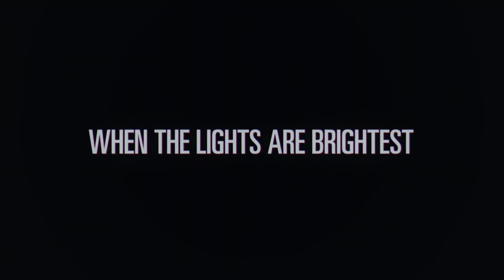ASMR Gaming: NBA 2K20 MyPlayer | Gum Chewing & Whispering. Building a Future Star!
Hey guys! In this ASMR NBA 2k20 episode, we'll be creating our very first player. Tag along as we set our guy up for future stardom! Featuring gum chewing, whispering, and controller sounds for relaxation :) Enjoy!

Bonus Fortnite Uploads: Tuesday, Thursday, Saturday @ 3AM EST.